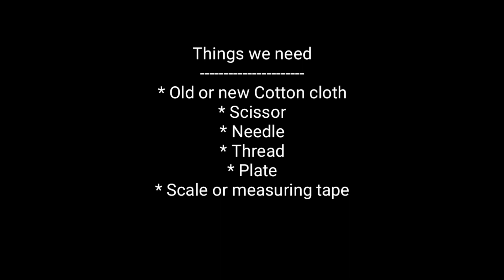Handmade mask for adults and kids | hand stitched mask | Two types of mask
Hey guys

In this video I stitched two types of masks for adults and kids. In this pandemic We all should be safe and healthy. To protect ourselves we must wear mask whenever we go out. So watch my video and stitch mask by yourself with your favourite clothe than buying outside. You feel good when you do things for yourself. So protect yourself with your own things and stay safe.